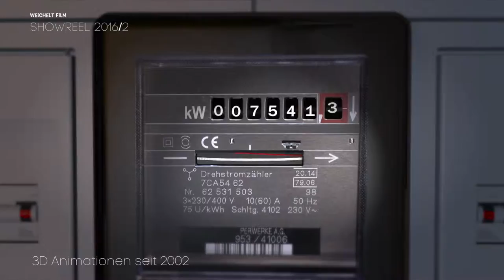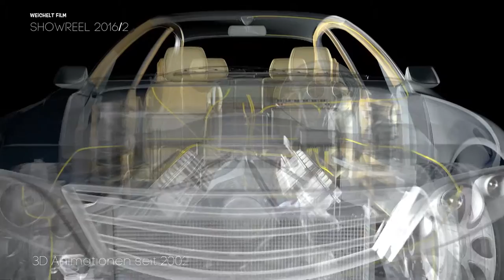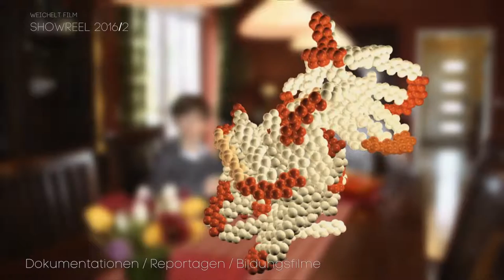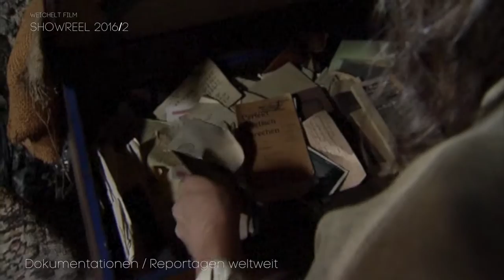Weichelt Film Showreel 2016/2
In diesem Video zeige ich ein paar Ausschnitte der letzten Zeit.